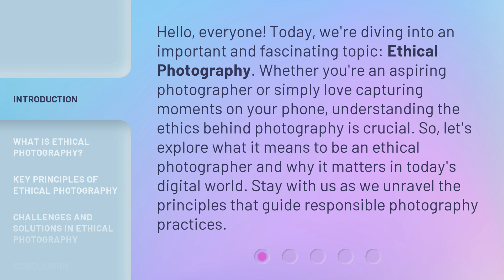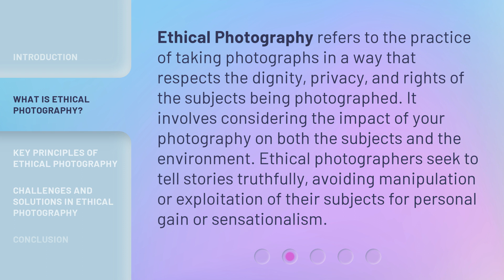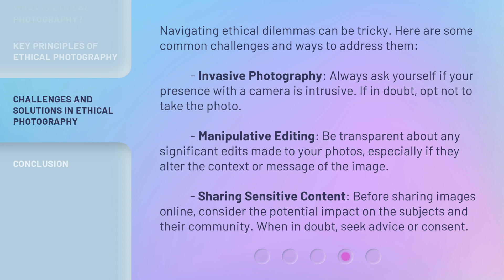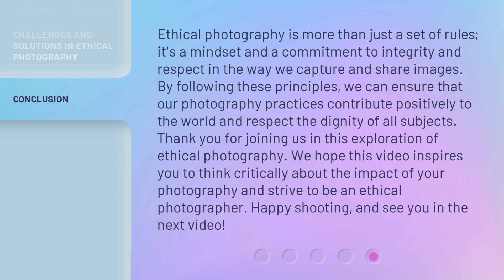Understanding Ethical Photography: A Beginner's Guide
Capturing Conscience: A Beginner's Guide to Ethical Photography • Learn the basics of ethical photography and how to capture powerful images while respecting subjects' rights and dignity. Perfect for beginners looking to make a positive impact through their photography.

00:00 • Introduction - Understanding Ethical Photography: A Beginner's Guide
00:40 • What is Ethical Photography?
01:09 • Key Principles of Ethical Photography
02:11 • Challenges and Solutions in Ethical Photography